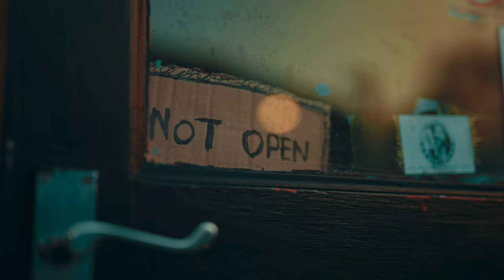Street Photography - SIGMA 50mm F1.4 DG DN | Art - Stewart Weir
Get an insight into street photography with professional photographer Stewart Weir.

Stewart Weir’s interest in photography started back in the late 70s when his dad gave him his first camera. Since then, he has a continued passion for photography, and is now working as a freelance photographer. Stewart has been commissioned to produce images for over 40 books and has travelled extensively on assignments throughout Europe, Asia and North America. His work has also been featured in high profile publications, including National Geographic Traveller, The British Journal of Photography and various news publications.

A true all-round optic that is ideal for portrait, wedding, street, landscape and family photography. Improving on the already impressive 50mm F1.4 DG OS HMS lens for DSLR cameras, the SIGMA 50mm F1.4 DG DN for mirrorless delivers exceptional expressive performance to help photographers achieve striking and characterful images in remarkable detail. With the fast HLA (High-response Liner Actuator) motor, fast, quiet and precise AF can be achieved for both stills and video, with creative bokeh thanks to the exceptional F1.4 aperture.